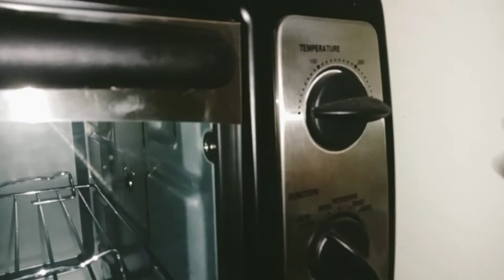# paneer tikka# Description 👇👇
Welcome to vs cooking#

Today's Recipe paneer tikka

INGREDIENTS:( 2 Tikka )

paneer 8 pieces
tomato 🍅 1
onion 🧅 1 (samll)
capsicum 10 pieces
yahard 2 spoon 🥄🥄
chilli powder 1 spoon 🥄
pepper powder 1/2 spoon
garam masala 1/4 spoon
salt 🧂 (Thavayana Alavu)

pri-heating: TM 120/Toast/8 mini

Ovan set: TM 200/Toast/20 mini

Thanku...